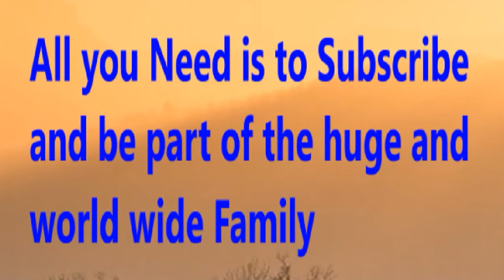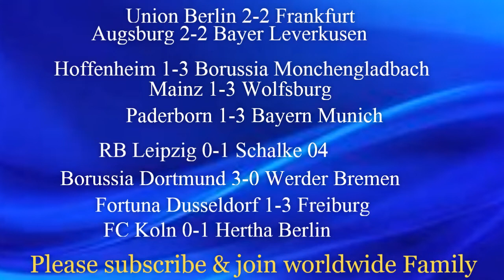MATCHDAY 6 - 2019/20 Germany Bundesliga - Prediction | Paderborn vs Bayern Munich - Prediction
World wide Football prediction and transfer news